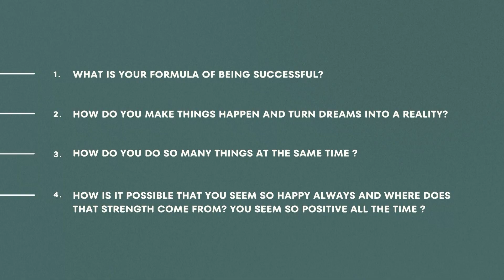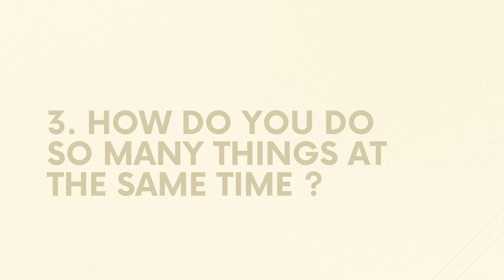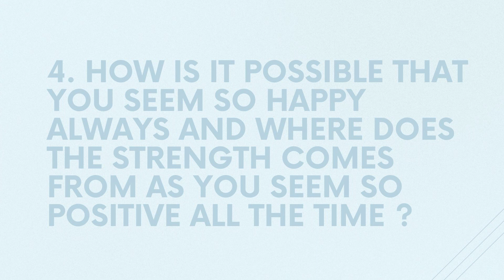Dreamers and Doers - The Formula to Achieve Success and Happiness | Alketa Vejsiu | TEDxPellaSquare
TV Host Producer and Serial Entrepreneur Alketa Vejsiu, answers 4 most common questions on the formula to achieve success. Alketa Vejsiu is a Serial Entrepreneur, TV Host and Producer based in Albania and Italy. She was brought up in an art-loving family, where parents “nourished” her with love for art and beauty, believing that good things come when deciding to pursue dreams and passion.

When the era of the rise of private radio stations arrived in Albania, Alketa Vejsiu found herself in Top Albania Radio, where she conducted the first musical programs that brought revolution in the concept of music and presentation in Albania. It was soon proved that television and stage would be her safe “terrains”, where she would be affirmed as one of the most prominent Albanian screen presenters over the years.

Her career would only recognize climbing, because within a while, she proved that presentation and television were the way to a safe and consolidated success thanks to hard work, sacrifices and above all, unconditional love for television. This talk was given at a TEDx event using the TED conference format but independently organized by a local community.